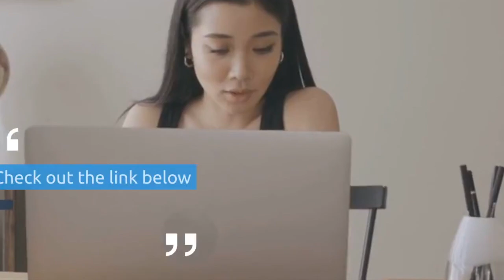"Unlock Your Dream Writing Career TODAY! Take This Quiz & Get Paid to Write ✍️💰"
Hey fellow writers! Are you tired of endless job searches with little payoff?

Say goodbye to frustration and hello to your dream writing career! 🚀✨

Discover how to get paid for your passion by taking this simple quiz! Just answer a few questions about your writing style, and voila! Receive personalized job recommendations tailored just for you.

If you find value in our content and would like to support me in my personal journey to help cover the fees of my father's cancer treatment, consider becoming a patron. Your support means the world to me and will make a significant difference in my family's life during this challenging time.